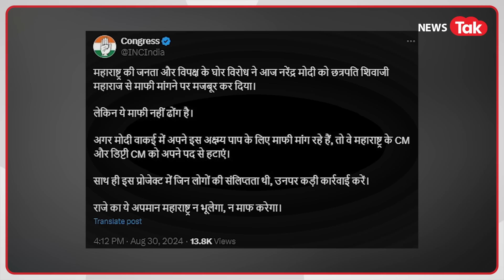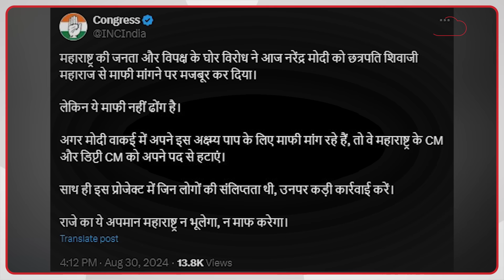Maharashtra से पहले घुटनों पर सरकार, Uddhav-Pawar के एलान का असर!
Maharashtra से पहले घुटनों पर सरकार, Uddhav-Pawar के एलान का असर! देखें पूरी वीडियो क्या है मामला...